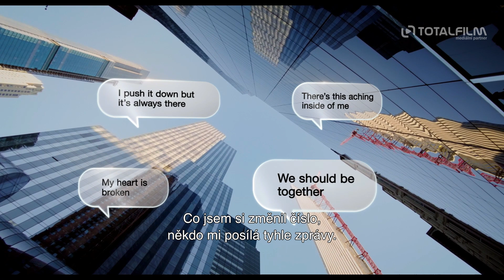Znovu se zamilovat (2023) CZ HD trailer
Co kdyby náhodná textová zpráva vedla k lásce vašeho života? V romantické komedii Znovu se zamilovat se Mira Rayová vyrovnává se ztrátou svého snoubence a posílá několik romantických zpráv na jeho staré mobilní číslo... aniž by věděla, že číslo bylo přiděleno k novému pracovnímu telefonu Roba Burnse. Novináře Roba krása upřímných slov uchvátí. Když dostane za úkol napsat profil megahvězdy Celine Dion (která hraje sama sebe ve své první filmové roli), požádá ji o pomoc při vymýšlení způsobu, jak se s Mirou osobně setkat... a získat její srdce.